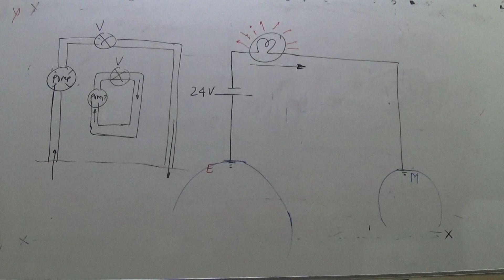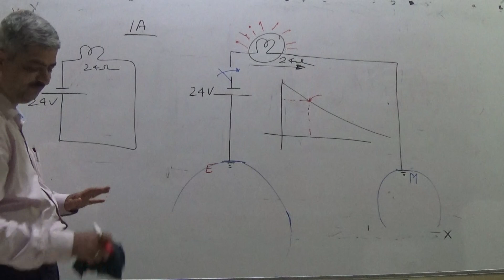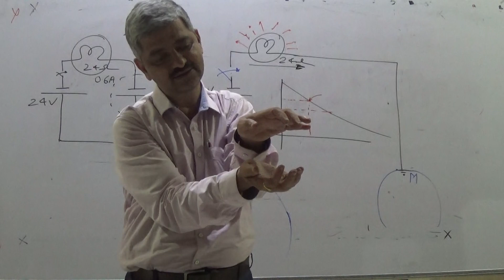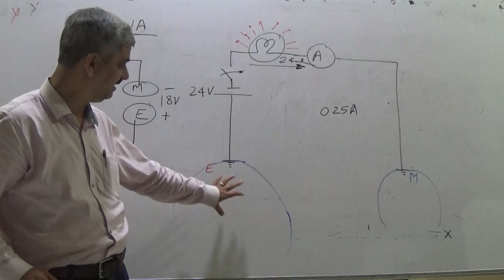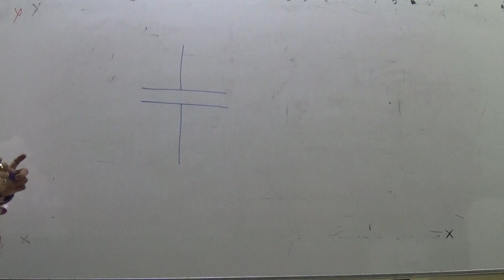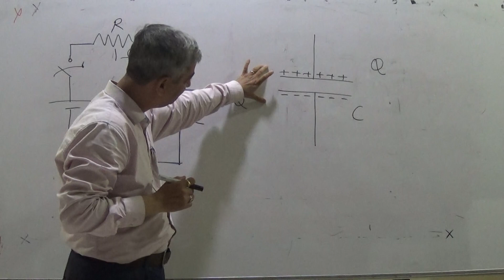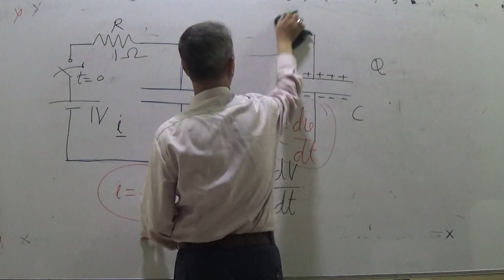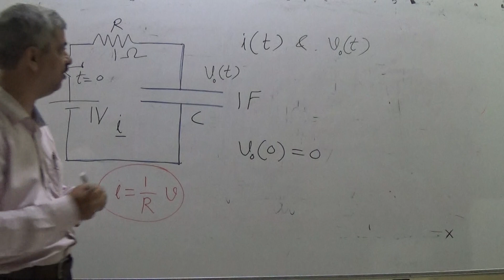Circuit_Theory_Lecture_9